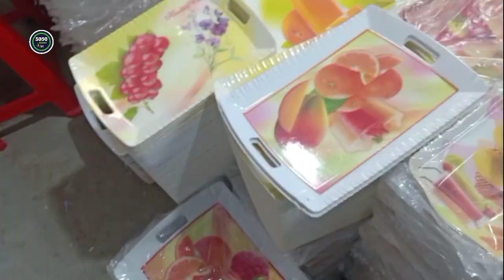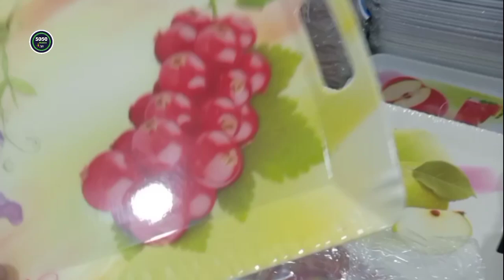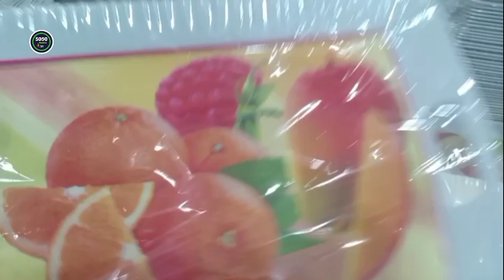মেলামাইন পণ্যের বৃহত্তম পাইকারি মার্কেটের সন্ধান।ব্যবসার ধারণা। melamine product wholesale price BD!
মেলামাইন পণ্যের বৃহত্তম পাইকারি মার্কেটের নতুন সন্ধান। চকবাজার ঢাকা। নতুন ব্যবসার ধারণা। melamine product wholesale market price in Bangladesh!!   (5050 vlogs)

দোকানের ঠিকানা
 সম্রাট ভ্যারাইটিজ স্টোর
৩নং জুম্মন বেপারী লেন, নলগোলা
মিটফোর্ড, চকবাজার, ঢাকা -১১০০

পাইকারী অর্ডার করতে
যোগাযোগ করুন 👇
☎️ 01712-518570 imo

শুধু মাত্র দোকান বা প্রতিষ্ঠানের বিজ্ঞাপনের জন্য  যোগাযোগ করুন।